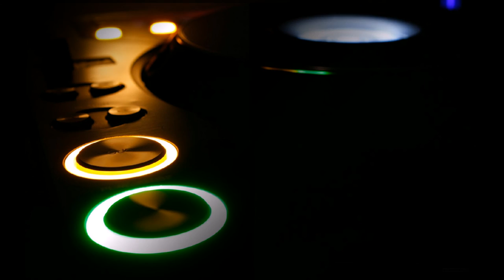drumwize Bai Vulcho - Perelik (Bulgarian house music)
I have no copyrights of music and pictures...
Respect Quality House music...:)